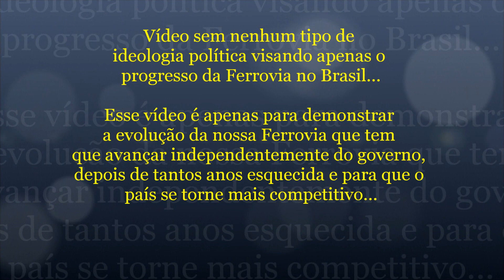#129 Brasil nos Trilhos - Trecho 1 FIOL - Início das Obras e Investimento de R$ 1.1 Bilhão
Neste vídeo, algumas reportagens sobre a Cerimônia de Início das Obras da primeira etapa do Trecho 1 da Ferrovia de Integração Oeste-Leste em Ilhéus, na Bahia.

Serão 127 Km's iniciais dessa ferrovia que ligará Caetité, no sudoeste baiano, a Ilhéus, no sul da Bahia.

Confira!